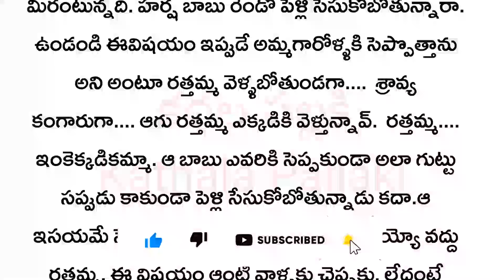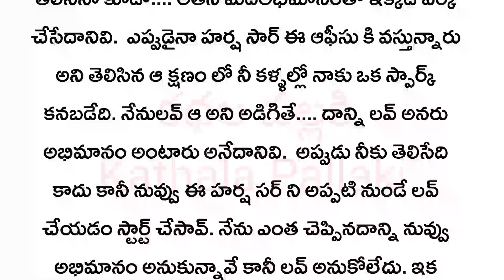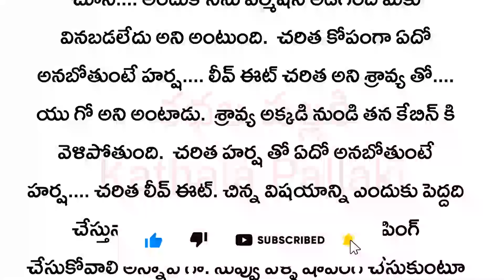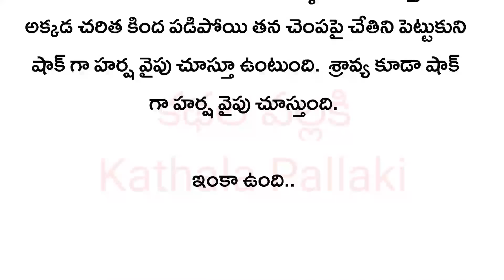ఈ బంధం ఏనాటిదో Part-28|మనస్సును హత్తుకునే అద్భుతమైన కథ!HeartTouchingStoriesTelugu